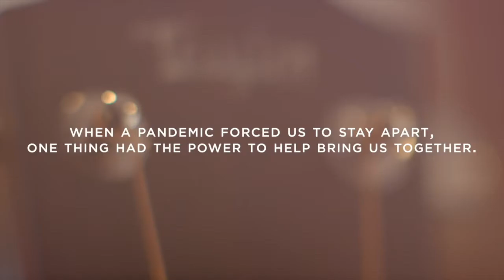'I Know What Love Is' - Promo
Supporting the Music Industry Employees that make the magic happen!

The music industry was hit hard by the pandemic, but through it all, musicians and professionals in the industry have kept working to protect the sense of community and connection that music brings.

Featuring Zac Brown, Brian Collins, Keith Goodwin, Jason Mraz, KT Tunstall and 50+ more artists from all over the world! Written by Keith Goodwin of Good Old War and co-produced by Taylor's Jay Parkin and audio engineer Gabriel O'Brien

All proceeds will benefit MusiCares, an organization supporting music industry employees and their families with emergency aid and other key human services

for more information.
Please Support MusiCares COVID relief fund ❤️ by listening, sharing downloading, streaming and donating Now!
TURN IT UP LOUD!

Upperhand Studios
Nettwerk Music Groupc
NAMM Foundation